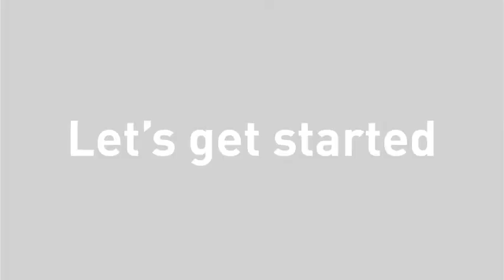ibiyaya 2-in-1 Pet Strollers/Bicycle Trailer for Single or Multiple Dogs/Cats/Pet Medium to Reviews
This is the best Bicycle Trailers in the marketplace with cheap price that you can easily afford.
ibiyaya 2-in-1 Pet Strollers/Bicycle Trailer for Single or Multiple Dogs/Cats/Pet Medium to Small Reviews:
✔ Want to take a stroll through the neighborhood or go biking with your pet? You no longer have to choose with this 2-in-1 convertible pet stroller / jogger. Essential pet gear for sure!
✔ Compact in size with a roomy interior of L28 W18 H25 (in), this heavy-duty bicycle pet trailer is lightweight and fits right through doorways yet also hold pets small, medium, or large in size up to 50 lbs.
✔ Safety first! This pet stroller / jogger provides strong floor support, a cabin that can be completely enclosed, and a rear brake system to make sure that your pet stays secure. Reflective plates and the flag on the side elevates the safety to highest.
✔ Not a fan of assembling? This pet jogger comes to your doorstep ready to use with three quick release air filled tires. Just pump this band wagon’s tires with a bicycle pump and you’re good to go! When you’re done, fold it down even without tools.
✔ This tail wagon also comes with a BONUS RAIN COVER that fits the entire carrier, protecting your pet from dirt, dust, and undesirable weather to guarantee a relaxed and enjoyable ride. Pet rover detachable pad and cabin fabric is machine-washable.

ibiyaya 2-in-1 Pet Strollers/Bicycle Trailer for Single or Multiple Dogs/Cats/Pet Medium to Small